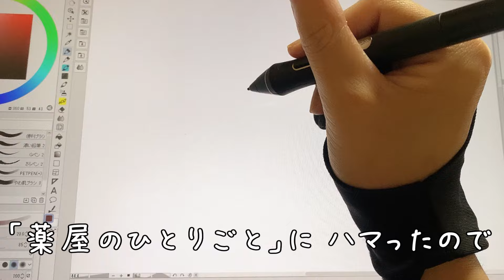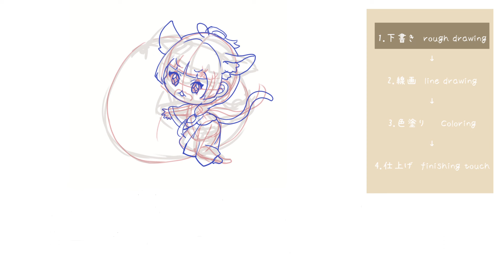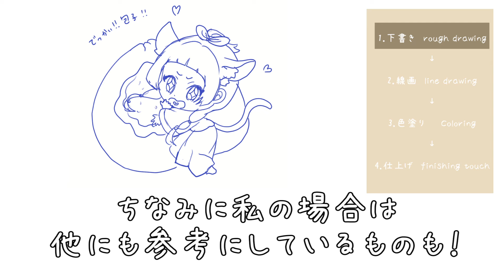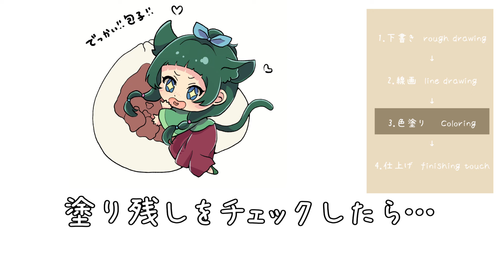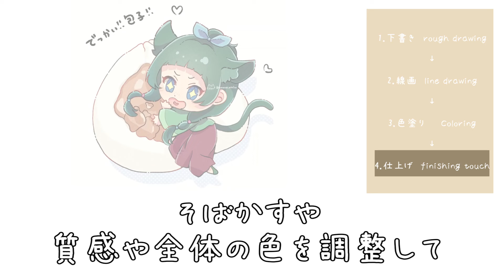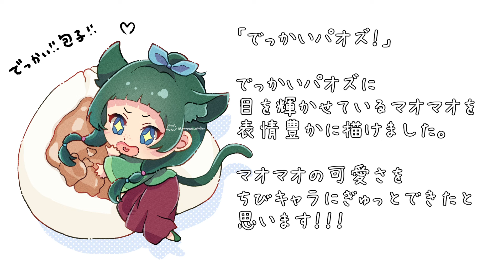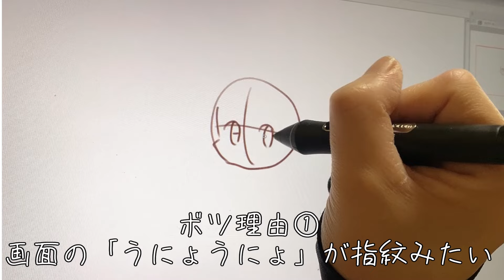「薬屋のひとりごと」猫猫（マオマオ）をちびキャラで描いてみた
こんにちは！イラストレーターの「もなきゃん」です！！！

「猫猫（マオマオ）とでっかい包子（パオズ）」

でっかいパオズに
目を輝かせているマオマオを
表情豊かに描けました。

マオマオの可愛さを
ちびキャラにぎゅっとできたと
思います！！！